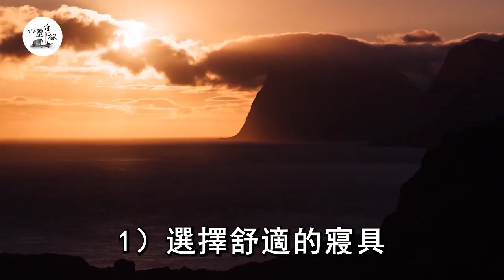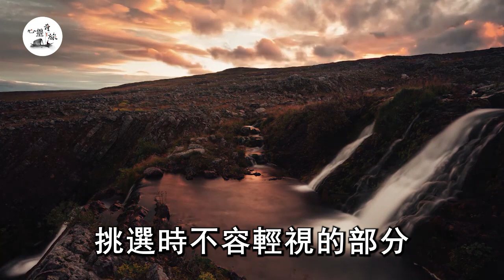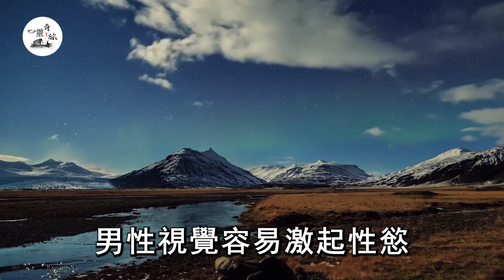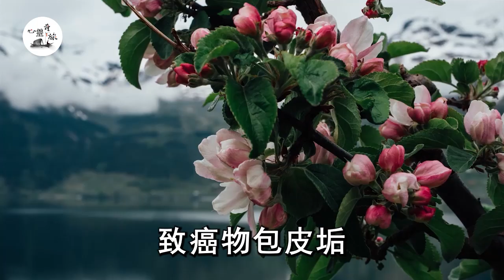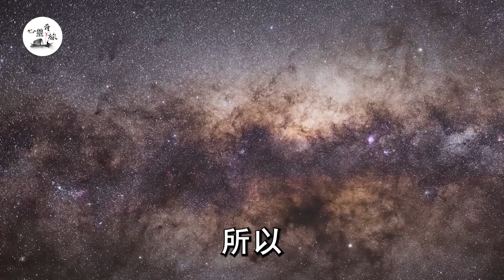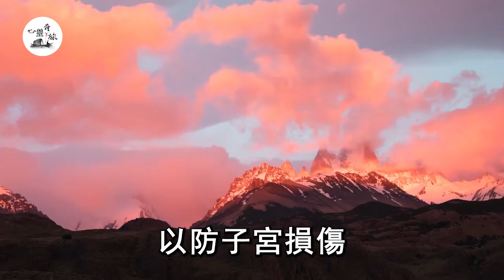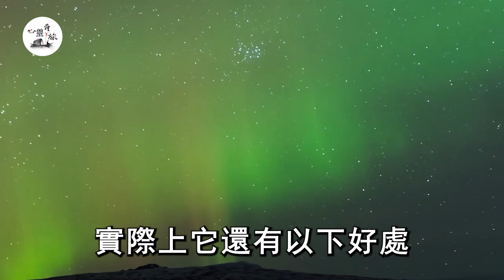老伴為我準備了這3樣，當晚壯如20歲小夥，第二天老伴根本下不了床……|兩性|情感|心靈奇旅